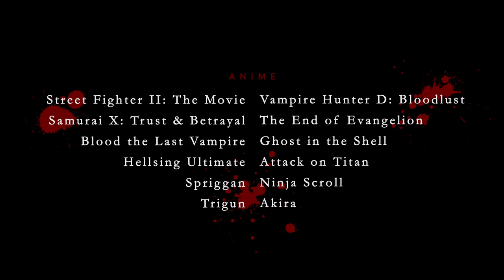Bleed The Sky Remastered - [AMV] Reveille - "Bleed The Sky"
This is the first AMV that I really liked and loved, so I thought of doing a pure remaster, sync it frame by frame, using the exact same "effects", keeping the same aspect ratio and see how it stands today. Unfortunately, all the scenes from "Hellsing TV" and "Armitage III: Poly Matrix" were not reusable, so I decided to use Hellsing Ultimate and tried to keep as close to the original concept as possible.
In the process I easily felt the need to change a clip or two in the original that didn't seem to fit the theme but that would ruin the purpose. I hope you enjoy it!

Wherever you are Tsukin, if you don't agree with this version or don't want it posted, just let me know. Cheers!

ANIME: Akira, Attack on Titan, Blood The Last Vampire, Ghost In The Shell, Hellsing Ultimate, Ninja Scroll, Spriggan, Street Fighter II: The Movie, Samurai X: Trust & Betrayal, The End of Evangelion, Trigun, Vampire Hunter D: Bloodlust

This video follows Fair-Use Rules The video was only made for Artistic Expression, it is purely fan-made. This video is in no way associated with the musical artist or the film company.